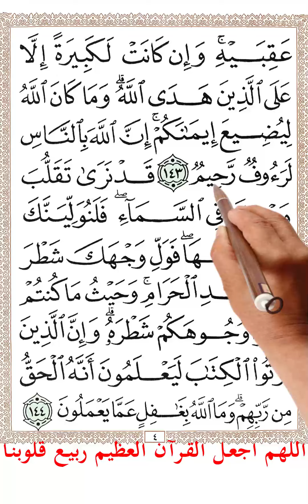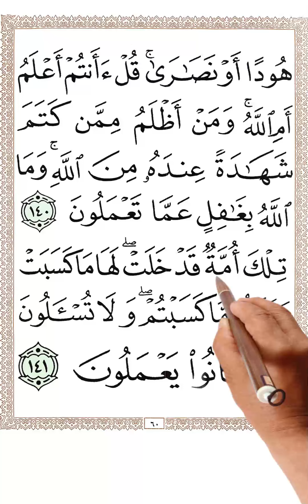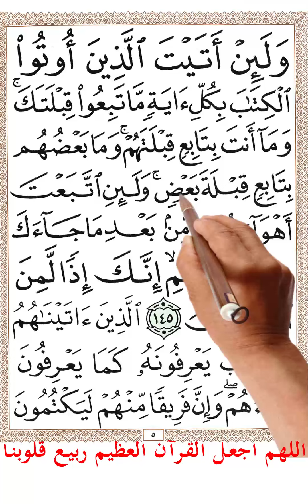سورة البقرة من الاية 141 الى الاية 146 مكررة بخط المصحف الكبير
تِلْكَ أُمَّةٌ قَدْ خَلَتْ لَهَا مَا كَسَبَتْ وَلَكُمْ مَا كَسَبْتُمْ وَلَا تُسْأَلُونَ عَمَّا كَانُوا يَعْمَلُونَ (141) سَيَقُولُ السُّفَهَاءُ مِنَ النَّاسِ مَا وَلَّاهُمْ عَنْ قِبْلَتِهِمُ الَّتِي كَانُوا عَلَيْهَا قُلْ لِلَّهِ الْمَشْرِقُ وَالْمَغْرِبُ يَهْدِي مَنْ يَشَاءُ إِلَى صِرَاطٍ مُسْتَقِيمٍ (142) وَكَذَلِكَ جَعَلْنَاكُمْ أُمَّةً وَسَطًا لِتَكُونُوا شُهَدَاءَ عَلَى النَّاسِ وَيَكُونَ الرَّسُولُ عَلَيْكُمْ شَهِيدًا وَمَا جَعَلْنَا الْقِبْلَةَ الَّتِي كُنْتَ عَلَيْهَا إِلَّا لِنَعْلَمَ مَنْ يَتَّبِعُ الرَّسُولَ مِمَّنْ يَنْقَلِبُ عَلَى عَقِبَيْهِ وَإِنْ كَانَتْ لَكَبِيرَةً إِلَّا عَلَى الَّذِينَ هَدَى اللَّهُ وَمَا كَانَ اللَّهُ لِيُضِيعَ إِيمَانَكُمْ إِنَّ اللَّهَ بِالنَّاسِ لَرَءُوفٌ رَحِيمٌ (143) قَدْ نَرَى تَقَلُّبَ وَجْهِكَ فِي السَّمَاءِ فَلَنُوَلِّيَنَّكَ قِبْلَةً تَرْضَاهَا فَوَلِّ وَجْهَكَ شَطْرَ الْمَسْجِدِ الْحَرَامِ وَحَيْثُ مَا كُنْتُمْ فَوَلُّوا وُجُوهَكُمْ شَطْرَهُ وَإِنَّ الَّذِينَ أُوتُوا الْكِتَابَ لَيَعْلَمُونَ أَنَّهُ الْحَقُّ مِنْ رَبِّهِمْ وَمَا اللَّهُ بِغَافِلٍ عَمَّا يَعْمَلُونَ (144) وَلَئِنْ أَتَيْتَ الَّذِينَ أُوتُوا الْكِتَابَ بِكُلِّ آَيَةٍ مَا تَبِعُوا قِبْلَتَكَ وَمَا أَنْتَ بِتَابِعٍ قِبْلَتَهُمْ وَمَا بَعْضُهُمْ بِتَابِعٍ قِبْلَةَ بَعْضٍ وَلَئِنِ اتَّبَعْتَ أَهْوَاءَهُمْ مِنْ بَعْدِ مَا جَاءَكَ مِنَ الْعِلْمِ إِنَّكَ إِذًا لَمِنَ الظَّالِمِينَ (145) الَّذِينَ آَتَيْنَاهُمُ الْكِتَابَ يَعْرِفُونَهُ كَمَا يَعْرِفُونَ أَبْنَاءَهُمْ وَإِنَّ فَرِيقًا مِنْهُمْ لَيَكْتُمُونَ الْحَقَّ وَهُمْ يَعْلَمُونَ (146)